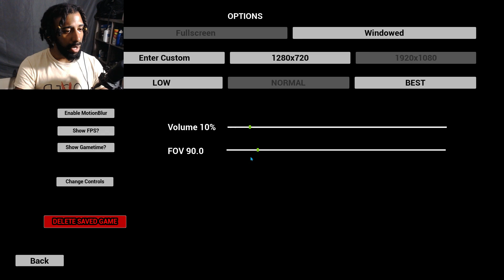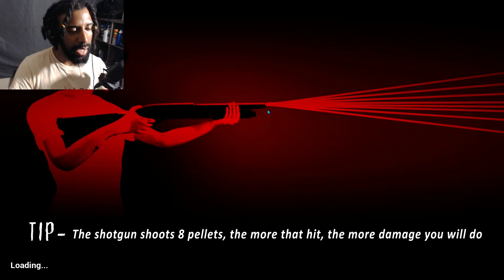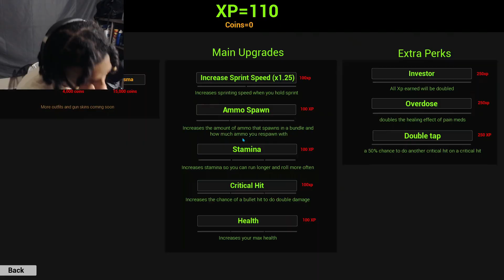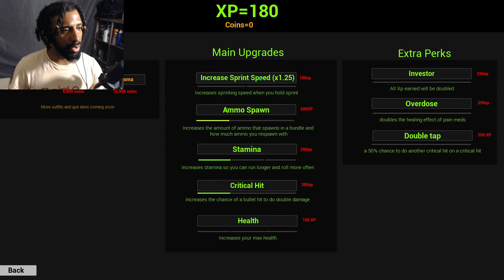HOUSE OF 1000 MONSTERS || DEFORMED (FPS Horror Shooter)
DEFORMED is a new FPS-horror game where you must fight to survive the monsters that lurk the halls of this underground lab.